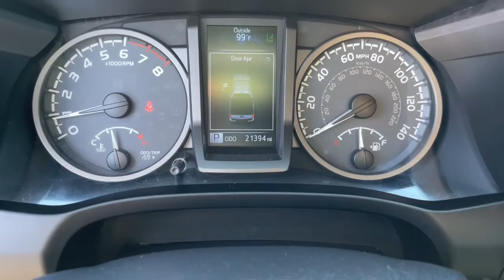2022 Toyota Tacoma Mesa, Tempe, Chandler, Scottsdale, Gilbert, AZ 221505B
Magnetic Gray Metallic Used 2022 Toyota Tacoma available in Mesa, Arizona at Riverview Toyota. Servicing the Tempe, Chandler, Scottsdale, Gilbert, AZ area.

Riverview Toyota
2020 W. Riverview Auto Drive

Recent Arrival! Clean CARFAX. CARFAX One-Owner.ABS brakes Active Cruise Control Electronic Stability Control Illuminated entry Low tire pressure warning Traction control.Odometer is 3344 miles below market average!Magnetic Gray Metallic 2022 Toyota Tacoma SR RWD 6-Speed Automatic 2.7L I4 DOHC 16VAll vehicles pass a stringent 160 point inspection. Most late model vehicles have Platinum Toyota warranty options available for pennies on the dollar!Our Mission:* To ensure you have an exceptional experience with us today regardless of your decision.* To treat you with respect and provide you with all the information you need to make informed choices.* To help change your perception about what the car buying and car servicing experience should be.* To build your desire to share your wonderful experience with friends and family.*Disclaimer:*Most optional equipment already added to vehicle. Tax title and registration are not included in prices shown unless otherwise stated. Manufacturer incentives may vary by region and are subject to change. Vehicle information & features are based upon standard equipment and may vary by vehicle. Monthly payments may be higher or lower based upon incentives qualifying programs credit qualifications residency & fees. No claims or warranties are made to guarantee the accuracy of vehicle pricing payments or actual equipment. Call to confirm accuracy of any information. Purchase price does not include tax title license finance charges $499 doc fee and any dealer add-ons. Vehicle reconditioning and or certification may require additional fees. Please verify all information. We are not responsible for typographical technical or misprint errors. Inventory is subject to prior sale.